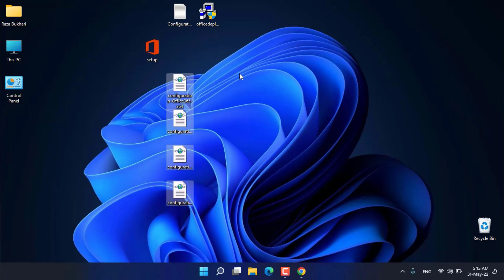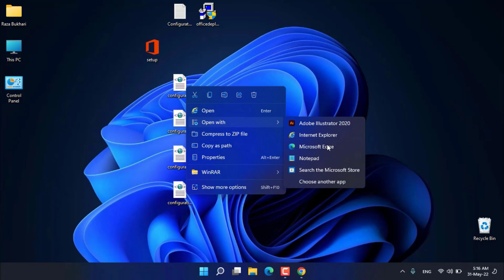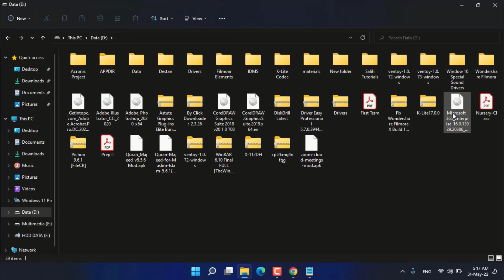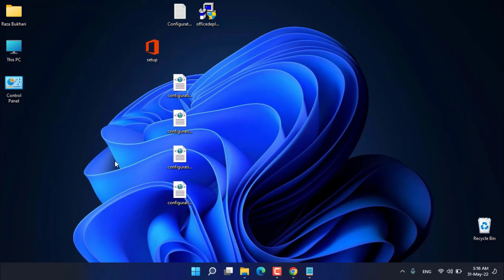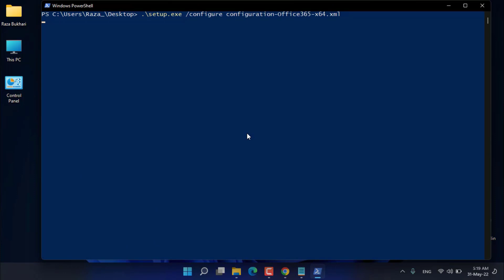How to Install Custom app in Office 365/2021/2019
In this video I will show how to install specific apps in office 365/2021/2019

Thanks